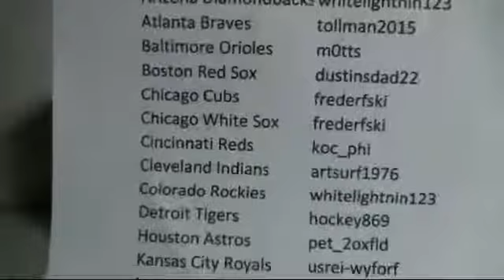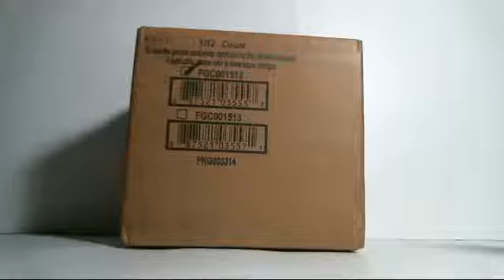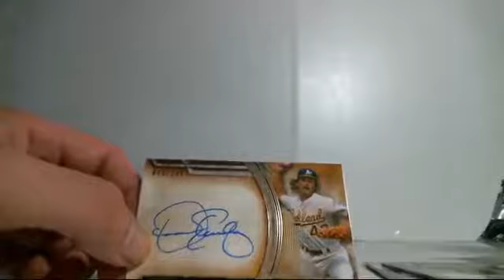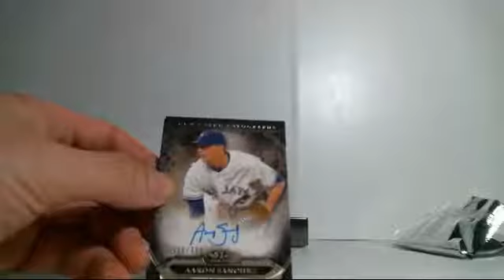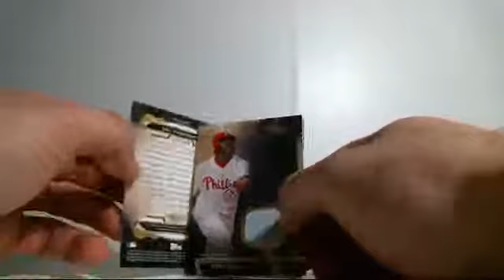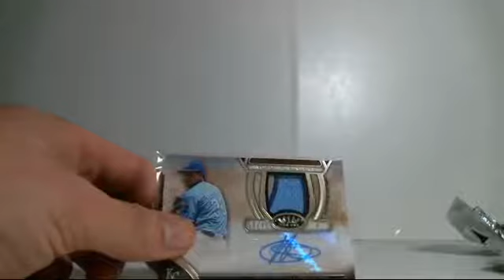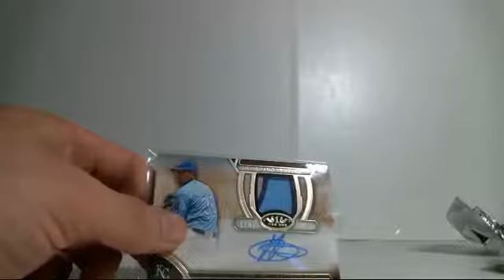2015 06 22 Tier One 3 box break #8